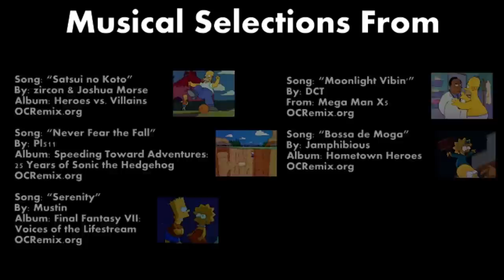Top 10 Simpsons Season 2 Episodes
The battle for wholesome feel-good dominance.  Which episode will come out on top?